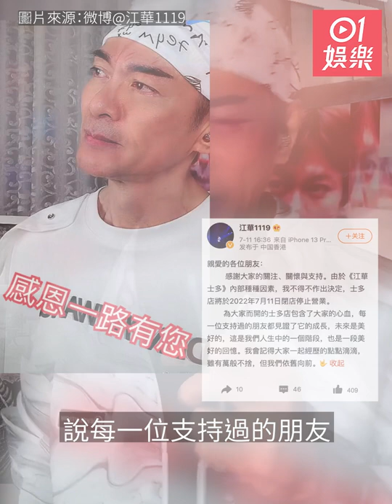江華復出加入直播帶貨半年 疑因銷情慘淡宣布結業：萬般不捨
現年60歲的江華淡出演藝圈多年，去年12月宣布全面復出，但就將事業重心放在內地市場，除了經常拍片同網民互動之外，今年1月更正式加入直播帶貨行列。不過早前江華就宣布店鋪停止營業：「親愛的各位朋友：感謝大家的關注、關懷與支持。由於《江華士多》內部種種因素，我不得不作出決定，士多店將於2022年7月11日閉店停止營業。」